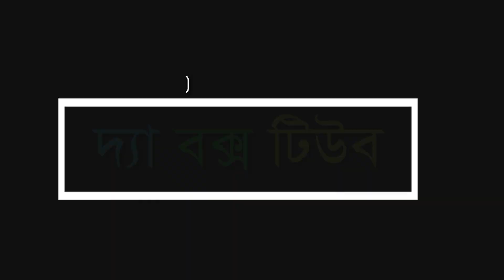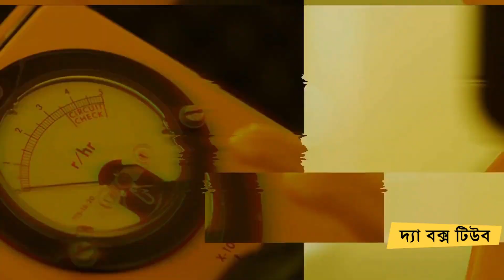এদের কাজের গতি দেখলে অবাক হতে হয় | পর্ব ৫ | Fastest Workers in The World | The Box Tube Ep 51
সবচেয়ে দ্রুত কাজ করতে পারে এমন ৫ ব্যাক্তি | পর্ব ২ | Top 5 Fastest People in the World in Bengali

Music is taken from youtube library.